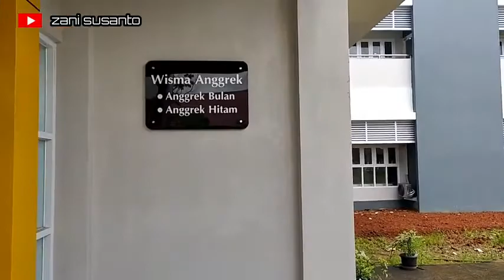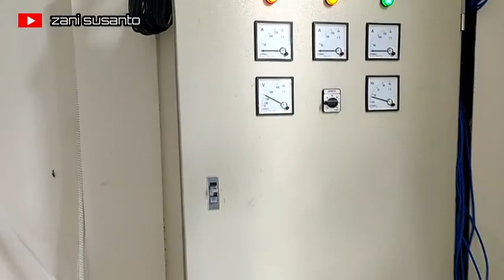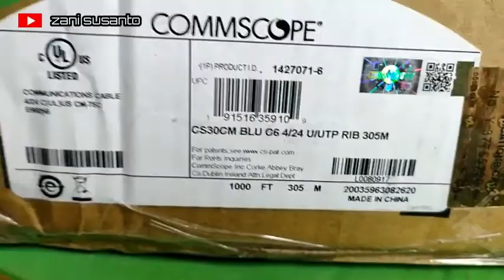Vlog Pengecekan pekerjaan instalasi Jaringan CCTV IP Wisma Anggrek LPMP Kalimantan Barat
Halo sahabat youtube dan sahabat subscribe  kali ini saya membagikan video log Pengecekan  pekerjaan instalasi Jaringan CCTV IP Wisma Anggrek LPMP Kalimantan Barat tentang project pemasangan CCTV IP di wisma Aggrek LPMP Pontianak Kalimantan barat dimana rencana mengunakan camera IP merk Hivision dan kabel Cat6 Commscope
log Pengecekan  pekerjaan instalasi Jaringan CCTV IP Wisma Anggrek LPMP Kalimantan Barat